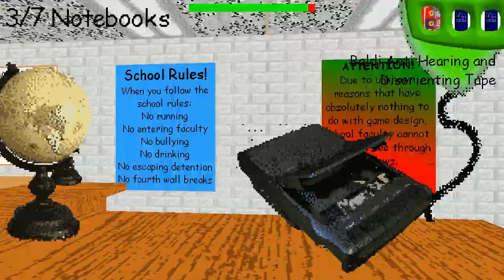BB Birthday Bash | {WRONG ANSWERS ONLY} | Part 113/500 | Baldi is too quick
to make up for it my speed is increased